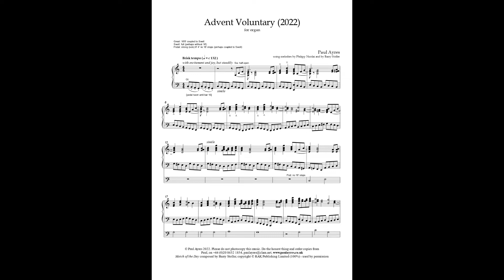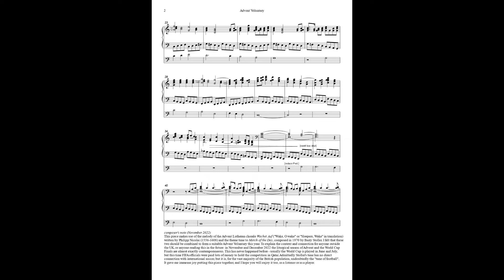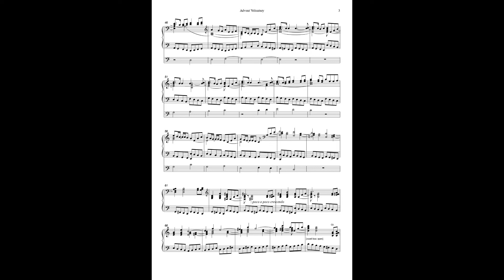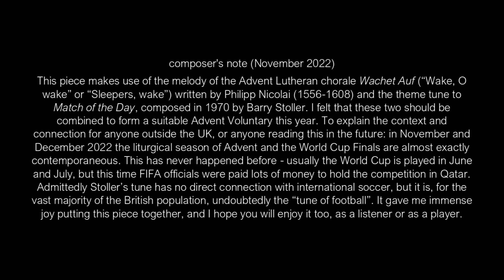Advent Voluntary - combining Wachet Auf and Match of the Day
an organ voluntary which combines the Advent hymn Wachet Auf with the theme tune to Match of the Day - specially created for 2022, when the liturgical season of Advent and the World Cup Finals were almost exactly contemporaneous - more information and sheet music available